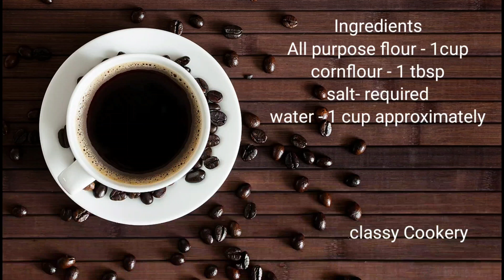Crispy Onion Spring rolls with home made wrappers| వెరీ క్రిస్పీ ఉల్లి రోల్స్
Hi,
Today I featured how to make homemade wrappers for filling stuff of spring rolls and samosas.

How to make Crispy Onion Spring Rolls:

For making batter for wrappers:
Ingredients  you need :
Salt - required
water - 1cup approximately
Oil-  as required (4 tbsps approximately)
Procedure: You need to make a liquid fluid consistency batter to pour.
Don't heat the pan too much, make sure you keep the heat at low always when pouring batter.
After 2 minutes flip it and remove it.

After making rolls prepare for deep frying.
keep the pan with enough oil for deep frying.
once the oil is heated turn the heat into a low medium.
Start frying all the rolls until it turns into golden brown color.
Now serve it with any favorite dipping sauce.